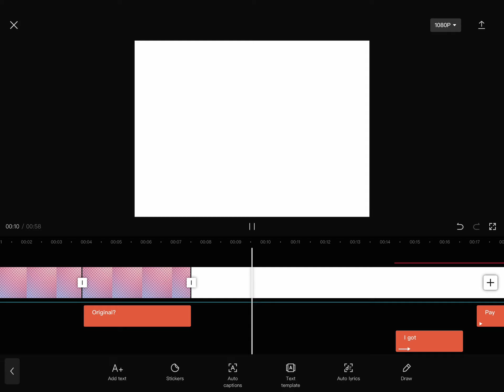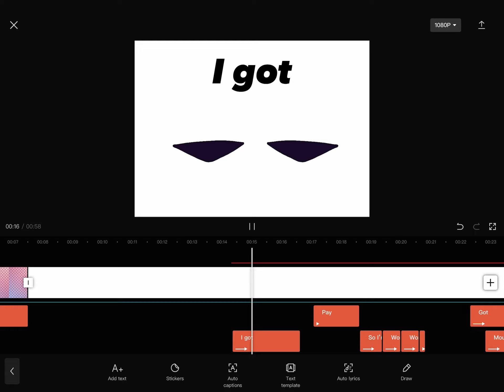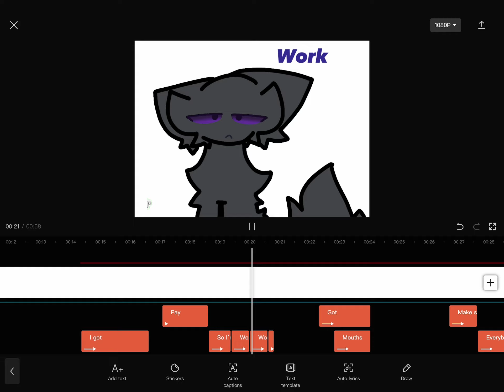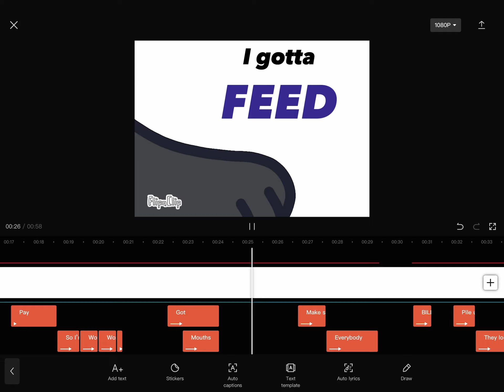EnderPaw needs to pay their bills 😧